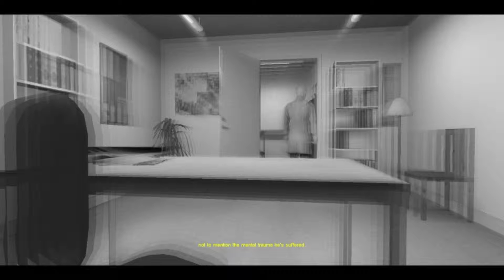RAUS AUS DER U-BAHN STATION - Cry of Fear (20)